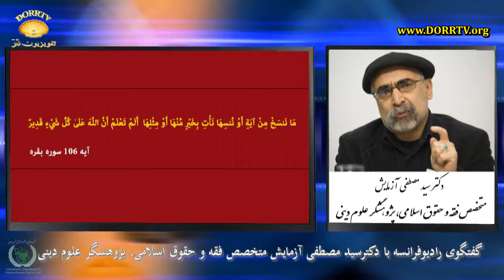گفتگو با سید مصطفی آزمایش، پژوهشگر علوم دینی در خصوص ادعای حجت الاسلام هادی صادقی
مخالفت با چند همسری انکار قرآن و اسلام است.
نوشتۀ ناصر اعتمادی.
حجت الاسلام هادی صادقی، معاون فرهنگی قوۀ قضاییه ایران، گفته است که هیچ قانونی نمی تواند تعدد زوجات از سوی مردان را منع کند و منع این حق مردانه به منزلۀ انکار قرآن است، زیرا، قرآن صراحتاً با حق مردان برای اختیار کردن زوج های متعدد موافقت کرده است.

گفتگو با مصطفی آزمایش، پژوهشگر علوم دینی
گوش کنید (08:25)More

04/02/2015 by ناصر اعتمادی

معاون فرهنگی قوۀ قضاییه ایران بر برتری شرعیت نسبت به قوانین تأکید کرده و گفته است که در قانون جدید سعی شده نسبت به این حق شرعی مردان سخت گیری هایی صورت بپذیرد که در هر حال از نظر حجت الاسلام صادقی پذیرفتنی نیست زیرا خلاف شرع و خلاف نص صریح قرآن است.
در توضیح این "سختگیری ها" معاون قوۀ قضاییه ایران گفته است : در قانون قدیم حق مردان در اختیار کردن چند همسر منع نشده بود، اما، برای آن شروطی در نظر گرفته شده بود از جمله موافقت همسر اول در صورتی که مثلاً شوهر بدون دلیل موجه قصد اختیار کردن زن دوم یا سوم را داشته باشد. حجت الاسلام صادقی در ادامه افزوده است : "در قانون جدید سعی شده که این روند را قدری سختگیرانه تر کنند."
معاون رییس قوۀ قضاییه ایران در پایان گفته است "اصل ازدواج مجدد مرد را کسی نباید انکار کند، اما، در مقام اجرا قرآن شرط را بر رعایت عدالت گذاشته است."
حجت الاسلام صادقی توضیحی در مورد این "عدالت" نداده و نگفته که چگونه می توان در این خصوص از "عدالت" سخن گفت، در حالی که تعدد زوجات حقی است مردانه و بر بنیاد امتیاز و برتری شرعی و قانونی مردان نسبت به زنان بنا شده، به طوری که انکار آن حتا به منزلۀ انکار قرآن و اسلام است.